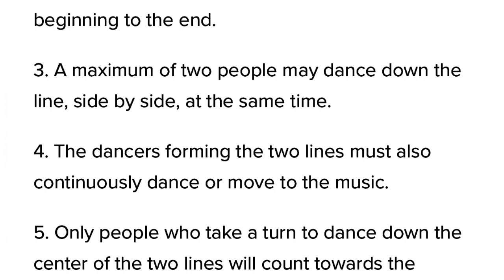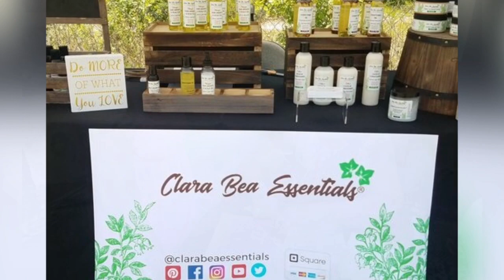[VidCast] OnThePhoneWithPhyllis: GradyBussey (AACF 2019) Pt. 1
Host Phyllis Coley talks with African American Cultural Fest Board Chair Grady Bussey about the history and what to expect at this year's event!